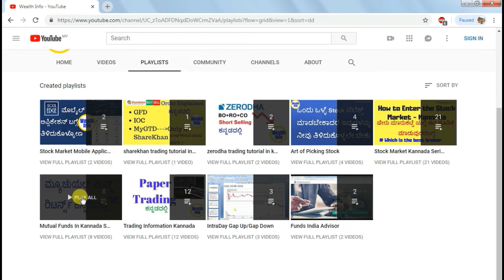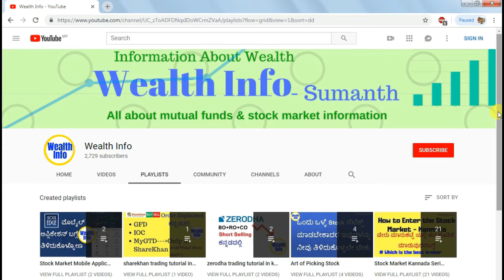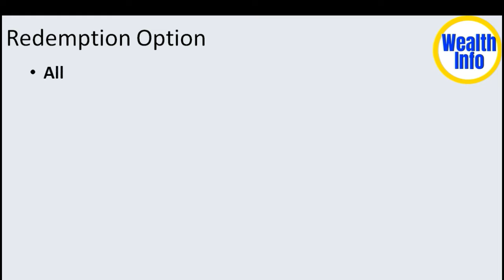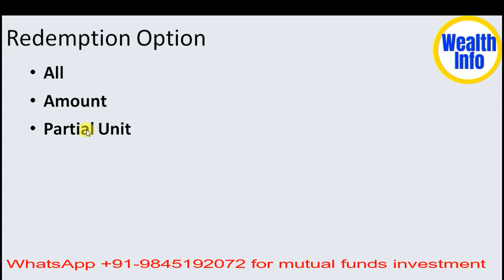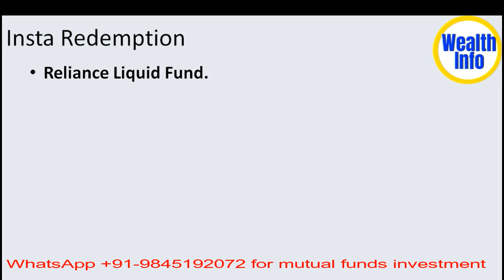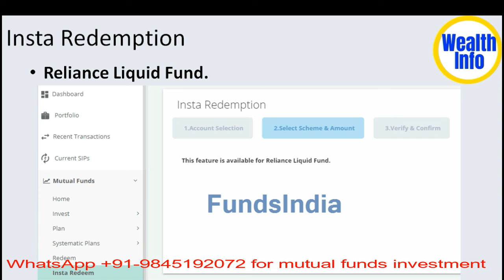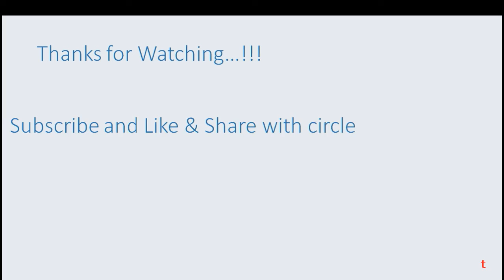Big Saving Account in Mutual Fund | Liquid Funds | Mutual fund Kannada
Big Saving Account in Mutual Fund | Liquid Funds | Mutual fund Kannada | Overnight funds
In This video i have explained mutual fund liquid fund which have no risk and expected returns for 1 year will be 7-8%..mainly this liquid fund is used for STP -Systematic Transfer Plan

We also share stock market technical analysis in Kannada also provide trading tips in Kannada as well English Language

Below link will help you to find the playlist from Wealth Info Channel

Sumanth

Watch our channel for
--stock market for beginners kannada
-- stock market trading strategies in kannada or stock trading in kannada information,
--mutual fund in kannada information from Wealth info.
--Best stock for long term investment
--Best mutual funds for long term invesmtnet
--Tax saving funds for best returns